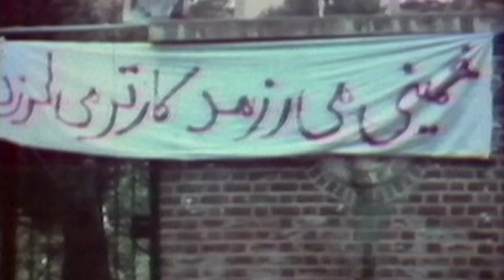Jimmy Carter: "I Could Have Wiped Iran Off The Map" | CNBC Meets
President Jimmy Carter talks to CNBCs Tania Bryer about his time in office and how he "could have wiped Iran off the map".

CNBC's Tania Bryer is granted unprecedented access with former U.S. President Jimmy Carter for a special programme to celebrate his 90th year.

CNBC guest presenter, Tania Bryer, goes face-to-face with the world’s most influential high flyers to ask about their business, their home life and their commitment to philanthropy. Profiling some of the world’s most successful people, CNBC Meets gets ‘up close and personal’ with its interviewees.